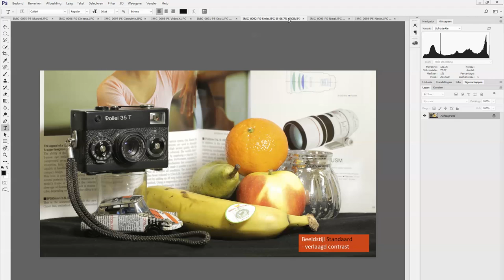Workshop | Beeldstijlen voor EOS-video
Als je video gaat opnemen met je EOS-camera let dan goed op de Beeldstijl die je kiest. De standaardprofielen in de camera hebben meestal teveel contrast en kleuren. Hoe pas je dat aan en zijn er alternatieven? Meer weten